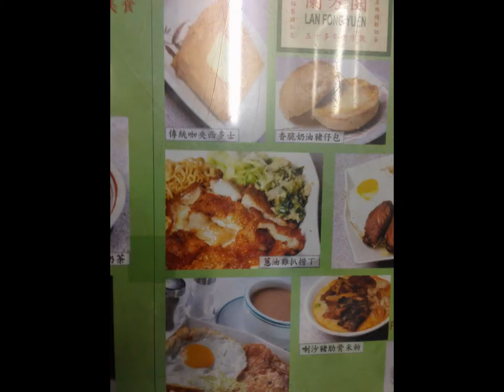Asian Vacation 2014 - Hong Kong, China pictures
More food pics...